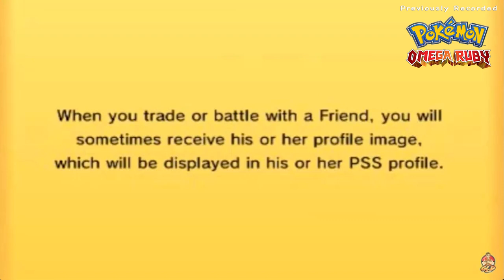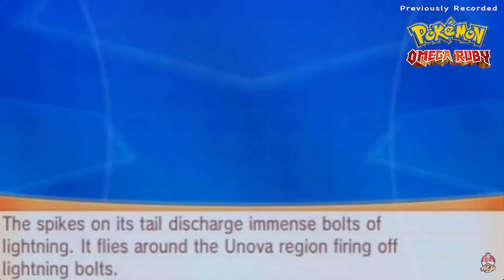Pokemon Alpha Sapphire Walkthrough (2023) Part 85: Forces of Nature Pokemon (Omega Ruby Recorded)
▬ Contents of this video  ▬▬▬▬▬▬▬▬▬▬
0:00 Intro
xx:xx Outro